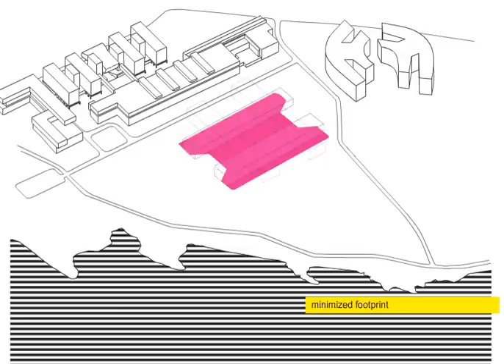Statoil building animation by A-lab